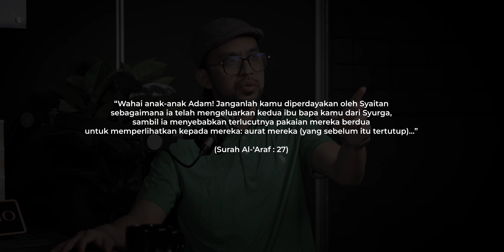Nampak Orang Kepala Binatang - ALAM TAK MASUK AKAL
Mawi kongsi pengalaman masuk dalam Alam yang tak masuk akal. Seram jumpa orang-orang tapi macam binatang...

Nampak Orang Kepala Binatang
alam tak masuk akal
pengalaman seram
kisah seram